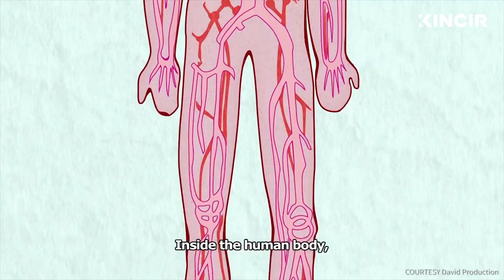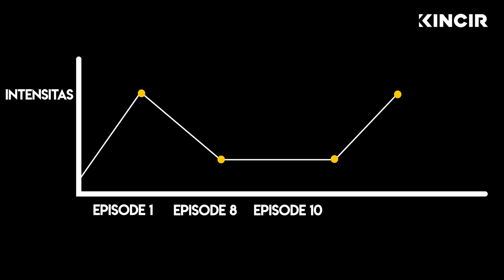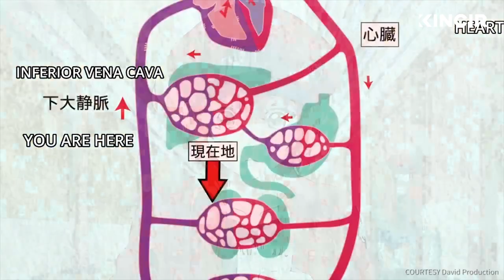Anime Breakdown: Cells at Work! (2018) Season 1, Kana Hanazawa, Tomoaki Maeno